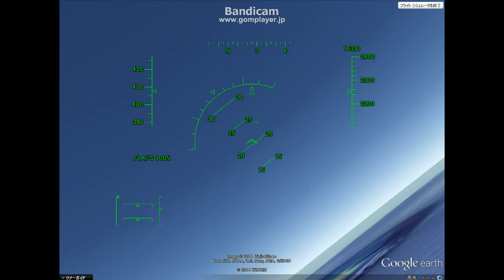Google Earthフライトシミュレータ (多良間空港～那覇空港)